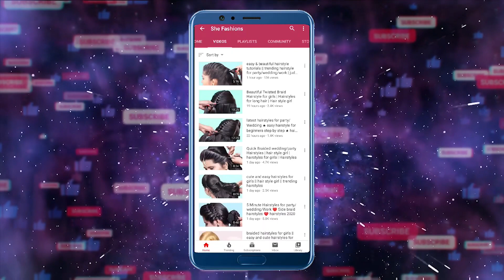Gorgeous Bridal Hairstyle in 5 minute || Best Hairstyle || Simple Hairstyle || Hairstyles for Girls